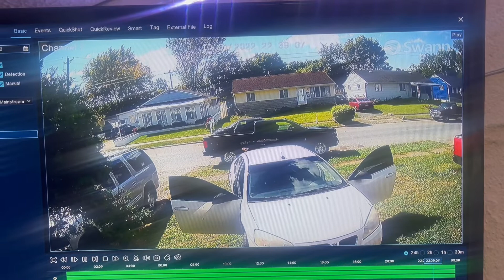Odell Teague (Felonious Assault)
Today’s Wanted Wednesday focuses on a stabbing that took place in Columbus.
On October 2, 2022 at approximately 11:47 a.m., Columbus Police Patrol officers were dispatched to a shooting at 1623 E. 26th Avenue.  Upon the officers arrival they located the victim, THOMAS HAMPTON in front of 1674 E. 26th Avenue.  When the officers spoke to Mr. Hampton, he stated he was cut with a knife and not shot.  Mr. Hampton stated, ODELL TEAGUE came to his residence located at 1674 E. 26th Avenue to pick up his daughters belongings.  Mr. Hampton stated he told Mr. Teague he was not giving him the property.
Mr. Hampton stated an argument ensued and he exited the vehicle he was sitting in.  Mr. Hampton explained during the argument, Mr. Teague kept reaching for a handgun that was in his waistband.  Mr. Hampton stated he was going to fight Mr. Teague and before the fight could happen, Mr. Hampton stated Mr. Teague pulled a knife out and cut him on his right bicep.  The incident was captured on surveillance video and it shows Mr. Teague cutting Mr. Hampton.
A Felonious Assault warrant (F-2) has been issued for Mr. Odell Teague.  The identity of the second suspect, who is seen in the video wearing a backwards hat while pulling out a firearm is still unknown but investigators believe his nickname may be “Russell”.
Crime Stoppers is offering a cash reward for any information leading to the arrest and/or indictment of the person(s) responsible for this crime.  Anyone with information is asked to call Crime Stoppers at 614-461-TIPS (8477) or go to our and e-mail your tip. You may also submit a tip by downloading our new free P3 Tips mobile app available on the iOS and Android platforms. We are no longer taking tips via text message.
All tips to Crime Stoppers are anonymous. Crime Stoppers does not use Caller ID or record telephone conversations.  A special coding system protects the identity of the caller.  Crime Stoppers also takes calls from persons with information about any felony.  Information leading to the arrest and/or indictment of a felony suspect could qualify the caller for a reward as determined by the Crime Stoppers Board of Directors.  For more information on Central Ohio Crime Stoppers, visit our

Crime Stoppers is a non-profit 501(c) (3) organization.  Reward money comes from private individuals, businesses, and foundations that see Crime Stoppers as an integral tool in the community’s fight against crime.